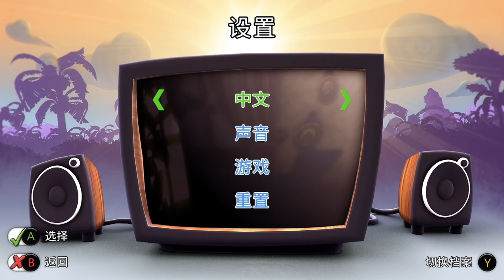تجربة لعبة طفولتي المفضلة علي xbox series x | ازاي تخنق جارك 🤣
neighbors back from hell xbox series x review